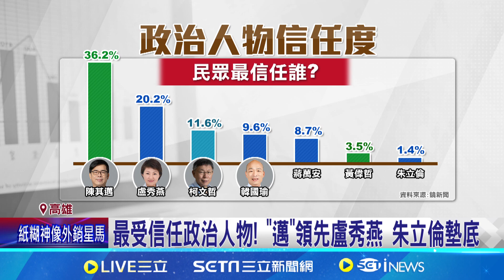最受信任政治人物! "邁"領先盧秀燕 朱立倫墊底｜94要賺錢